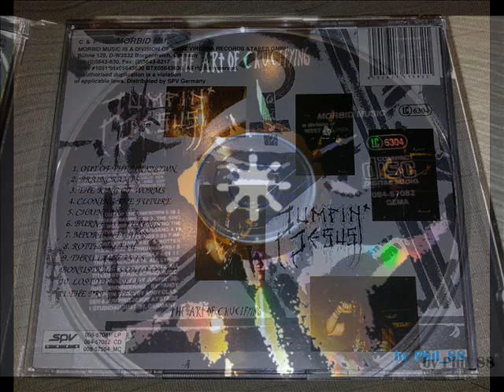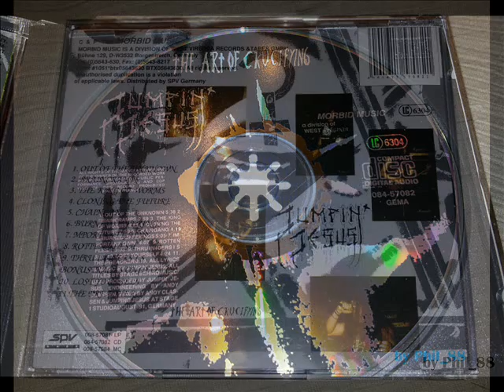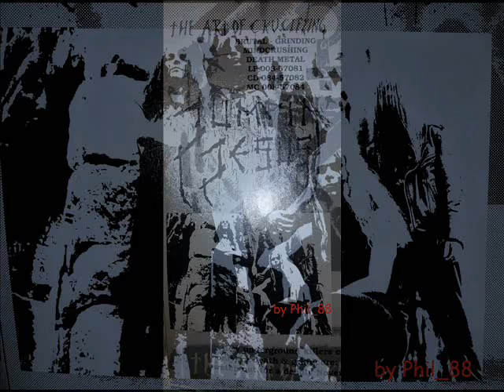Jumpin' Jesus - Thru'n 4 Cer's I's/Cloning the Future (91)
Got some Time for great German Death??!
Here are 2 Tracks from the really great "The Art of Crucifying"!
Complex and very heavy Stuff!
Sadly only 1 Album.

Get this!